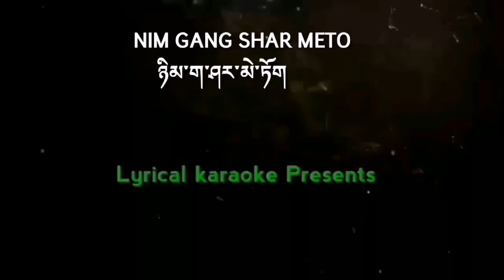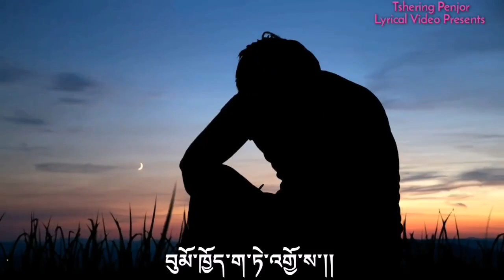NIM GANG SHAR METO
Song ~ NIM GANG SHAR METO
Singer - Ugyen Seldon Page & GAYLEK CHOPHEL
Music ~ Lojig Studio